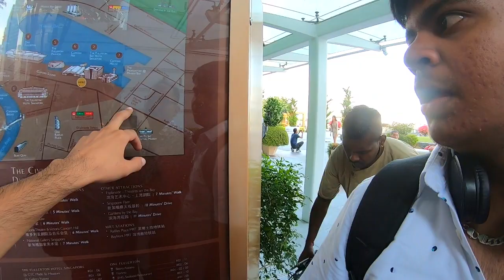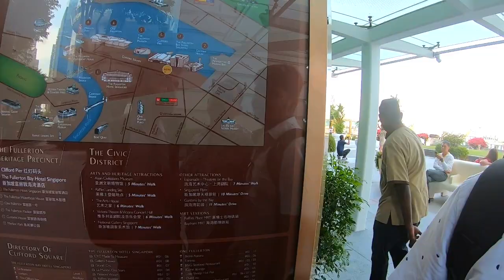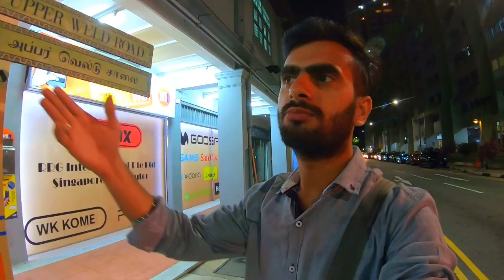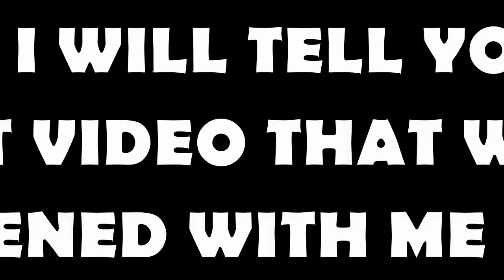TRIED SINGAPORIAN SOYA MILK | MERLION PARK SINGAPORE | FULLTERON HOTEL | 2019